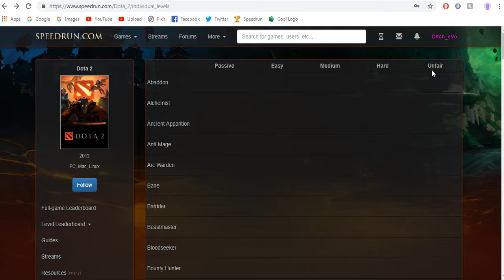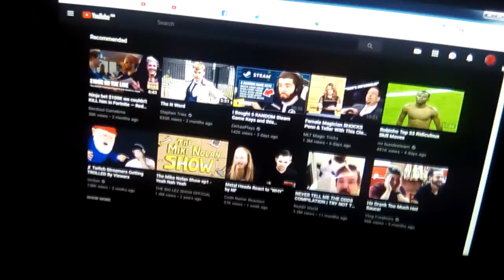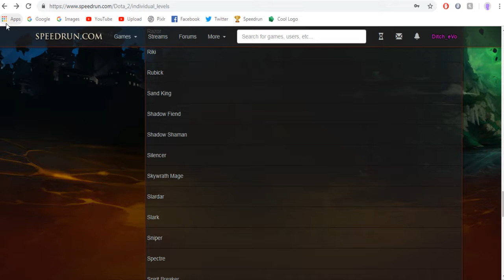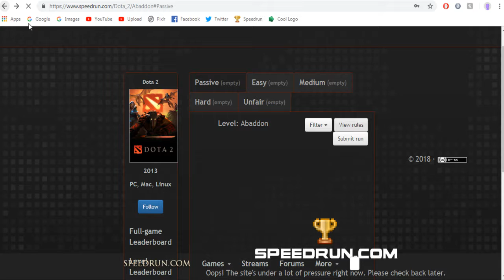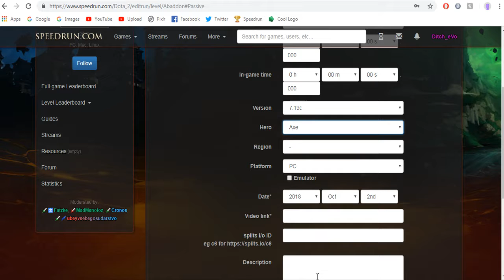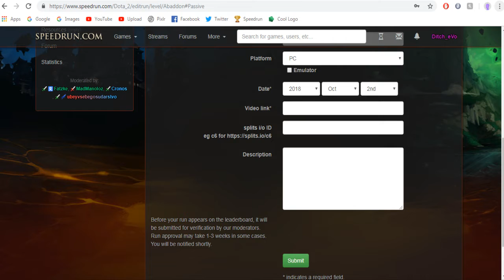GIVEAWAY TO THE SPEEDRUNNERS OF DOTA 2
In this video I am providing you guys with a chance at winning some immortals and other dota related items!

-RULES-

Submit a run to the leaderboard

=THE EMPIRE=